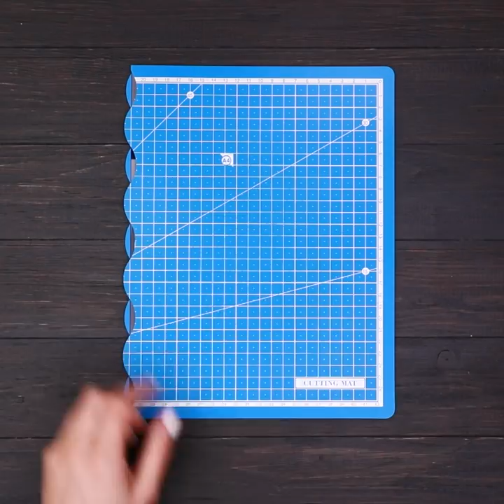13 Fun Crafts and DIYs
Plunge into the stunning world of creativity. Rather, watch cool ideas and life hacks on our channel and create interesting and unusual crafts yourself.

Materials
• wooden board
• acrylic paints
• clothes pins
• hot glue
• t-shirt
• pillow
• strings
• felt
• ring
• pen
• feathers
• hula hoop
• ribbons
• glue
• fabric flowers
• photos
• flip flops
• wire
• hollowfiber
• pot
• light bulb
• oil
• glitter
• wick
• clear film
• glycerol